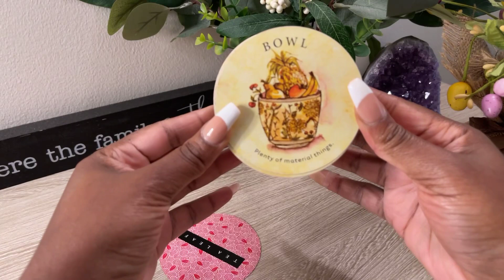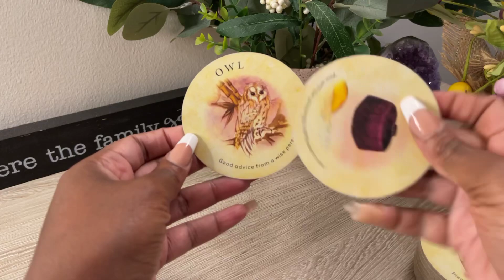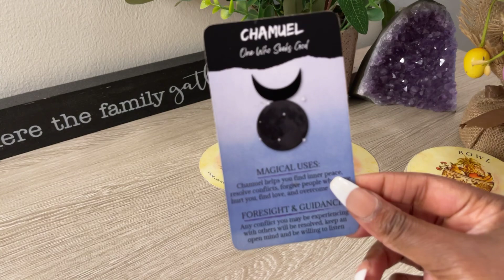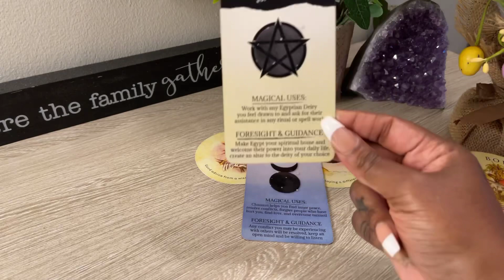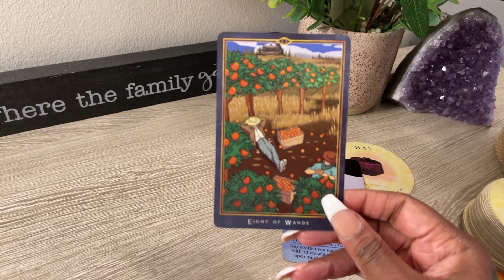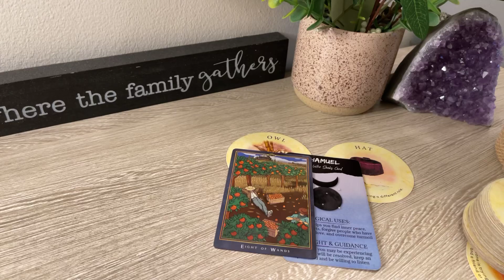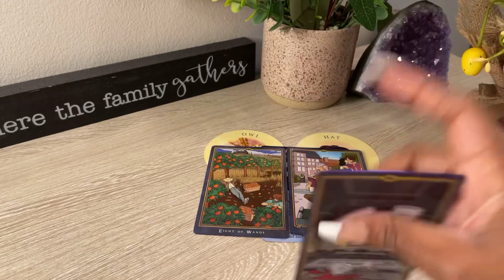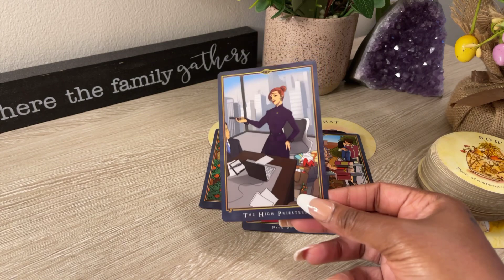VIRGO YOU HAVE PLENTY HONEY SO WHAT'S THE MATTER